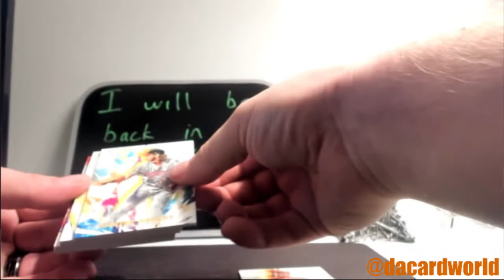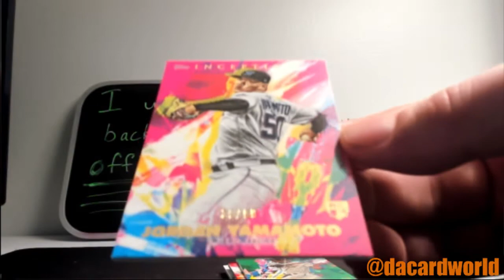Richard's Inception Baseball break